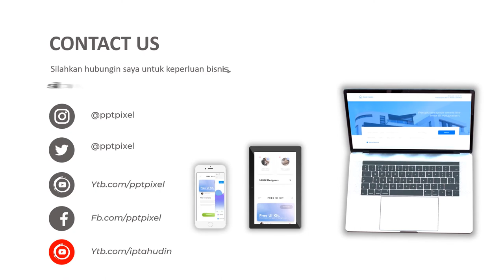Agen Video Animasi Vaksin Klinik Kesehatan, Berita Dunia Kesehatan, Seks, Diet, Herbal